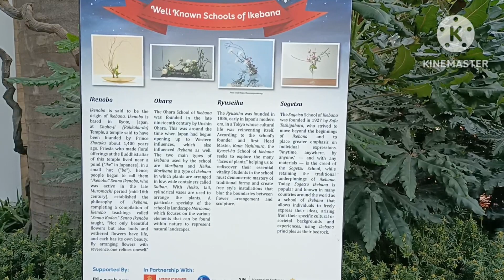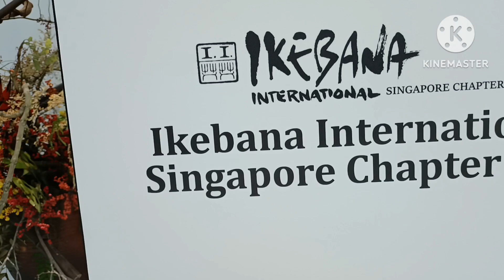flower arrangements Ikebana displayed in flower dome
Ikebana - Traditionally classical art of Japanese flower arrangements.